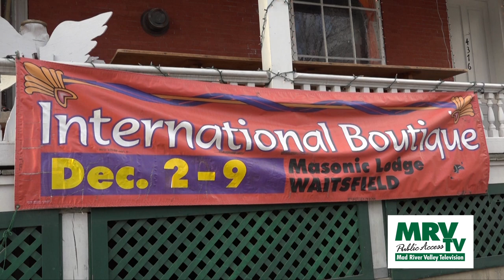International Boutique 2017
The 34th annual International Boutique begins Saturday, Dec. 2 and runs through Saturday, Dec 9. The Boutique is a benefit for Amurtel; all profits will go to support projects for women and children here in Vermont and around the world. And this year a special focus will be on supporting ongoing relief efforts in Puerto Rico.